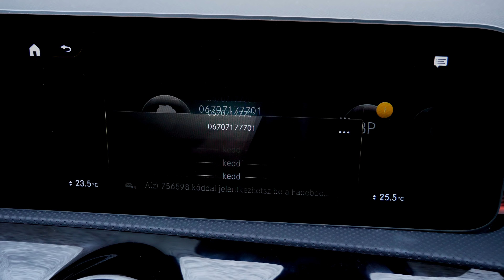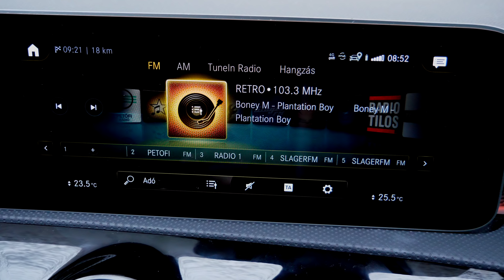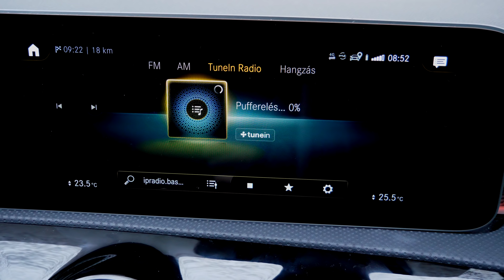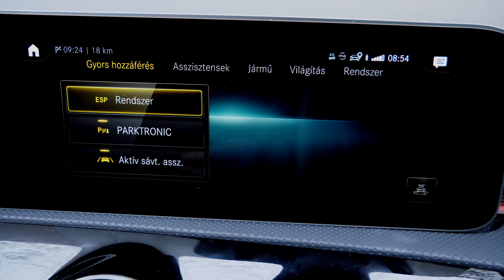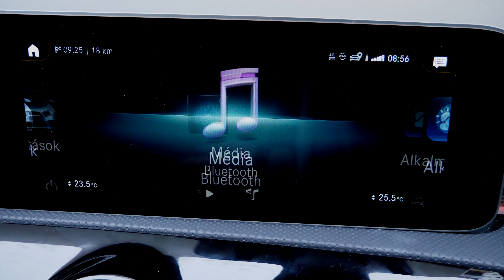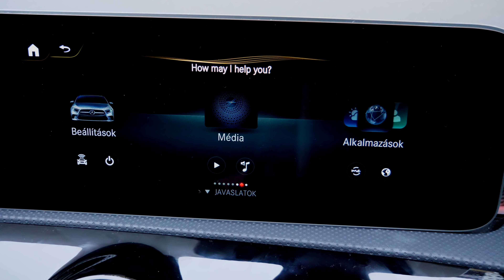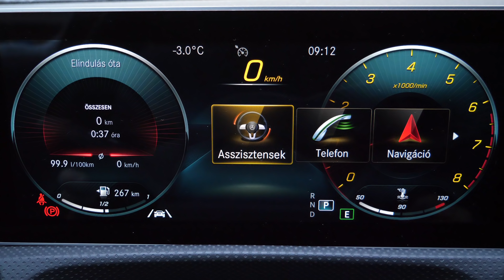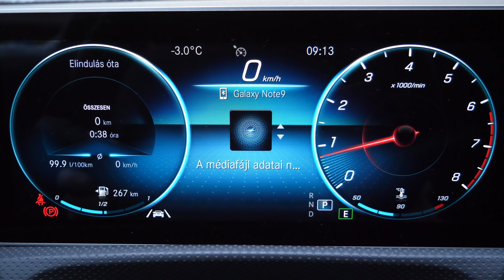HANGGAL is irányítható a Mercedes fedélzeti rendszere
Egy negyedik generációs Mercedes A200-ban sikerült kipróbálni a német márka legújabb, MBUX névre hallgató infotainment rendszerét. A két darab, egyenként 10,25"-es kijelző betekintési szöge és színe is fantasztikus, a szoftver pedig a végletekig személyre szabható, kiválóan használható, ráadásul még hanggal is irányítható.